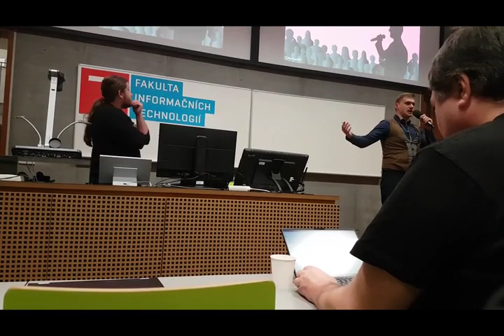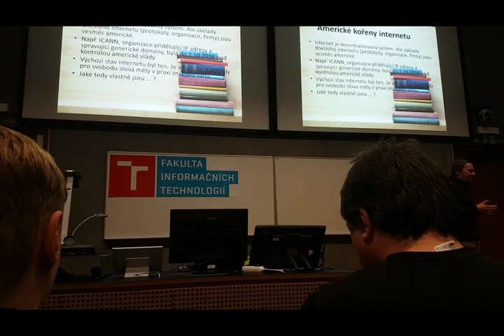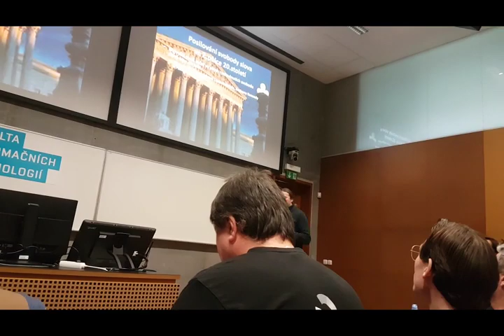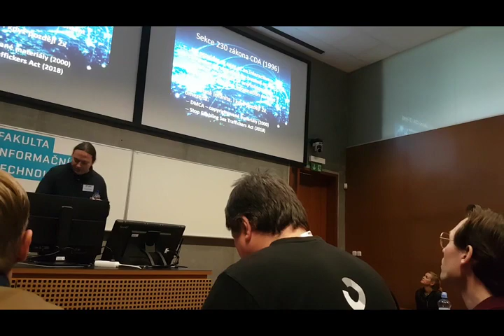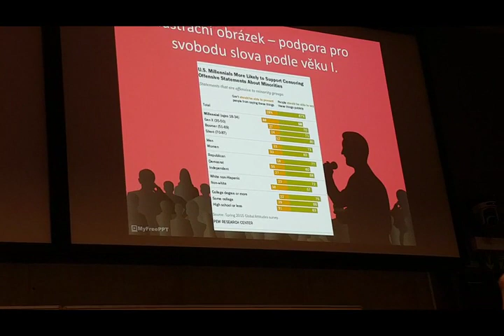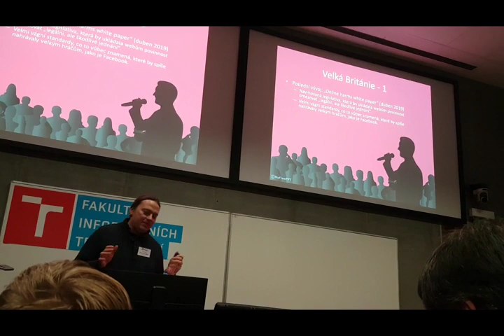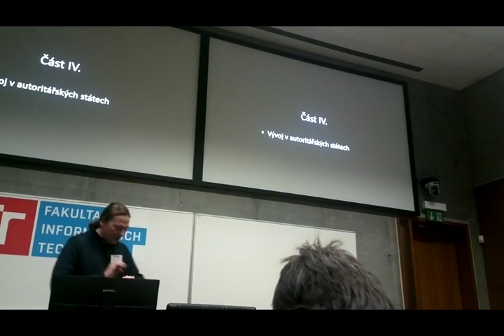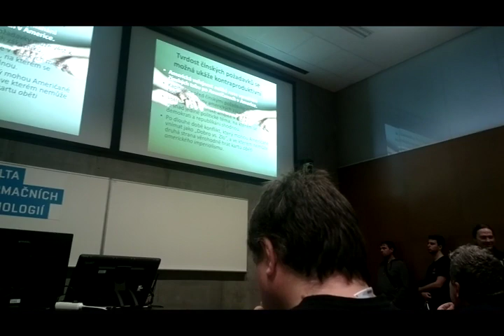Svoboda projevu na internetu - přednáška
Záznam přednášky z konference OpenAlt 2019 (Brno), 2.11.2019.

Nahráno panem Martinem Dostálem.
Nahrávku upravil (sloučení videí do jednoho, změna rozlišení na 480p) Milan Zavoral.
Díky!